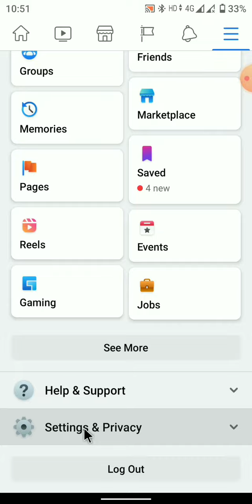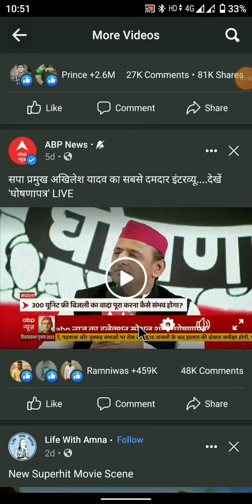Facebook autoplay video kaise band kare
Hi I'm ashwnee Maddheshiya, welcome to our youtube Chanel Technical Ashwnee